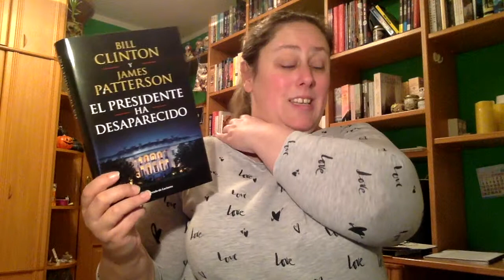Review El presidente ha desaparecido de Bill Clinton y James Patterson